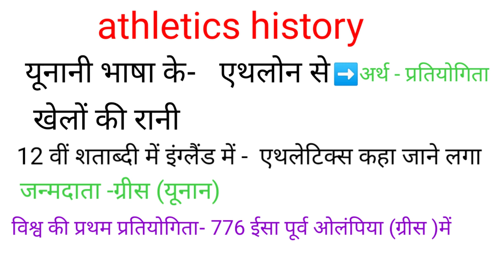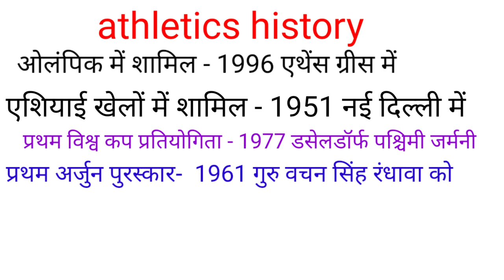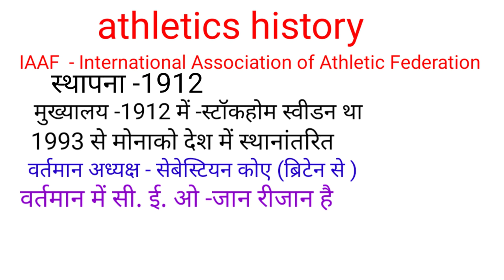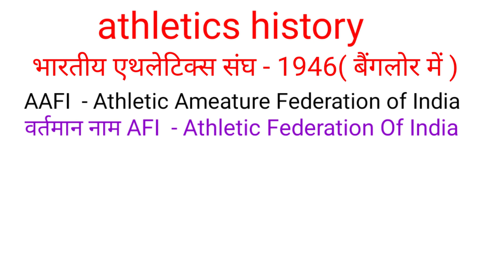Athletic history in Hindi /History of Athletic in Hindi /history of athletic track and field /tgtpgt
Hi

" दोस्तों इस वीडियो में एथलेटिक  के इतिहास के बारे में वे सभी महत्वपूर्ण टॉपिक के बारे में बताया गया है जो आपके आने वाले हर एग्जाम के लिए वेरी इंपॉर्टेंट है |"